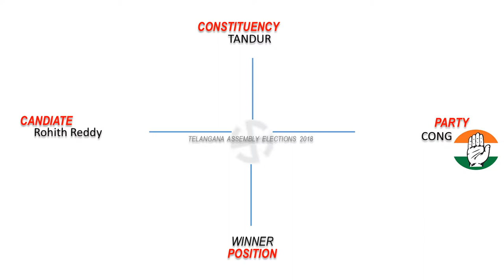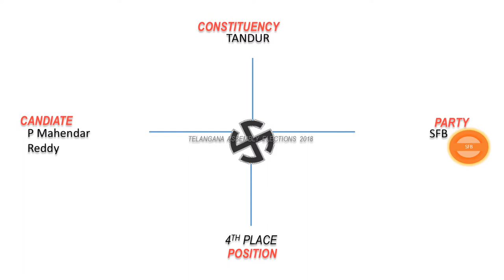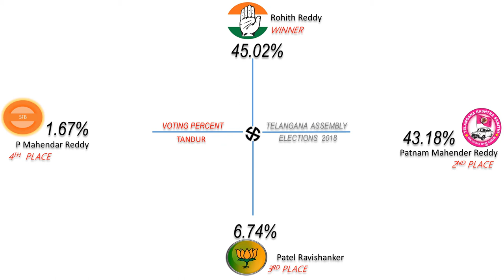TANDUR Assembly Constituency